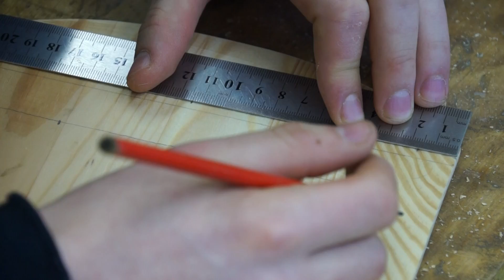Skolotājs no Kabiles Rihards Lasmanis. Latvijas stāsti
Šis stāsts būs par cilvēku, kurš, mācot zēniem mājturību un tehnoloģijas Zigfrīda Annas Meierovica Kabiles pamatskolā, ir iedvesmojis ne vienu vien paaudzi strādāt ar koku un darbu darīt no sirds un ar mīlestību. Rihards Lasmanis ir skolotājs, kurš no parastas malkas pagales izveido brīnumskaistas karotes, kuras simbolizē gan Latvijas zaļā zelta vērību, gan ikvienam ik dienu atgādina par šo zemi. Stāstu par cilvēku, kuram ir zelta rokas, skatieties Skrundas Televīzijas veidotajā raidījumā no cikla "Latvijas stāsti".